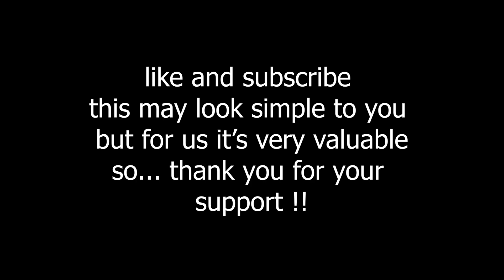Beat saber | See Tinh remix by Cukak | quest 2